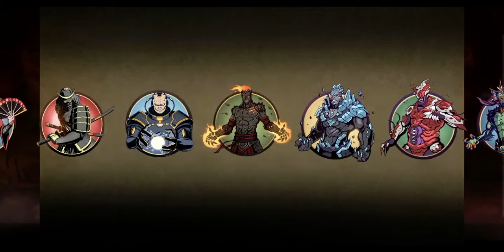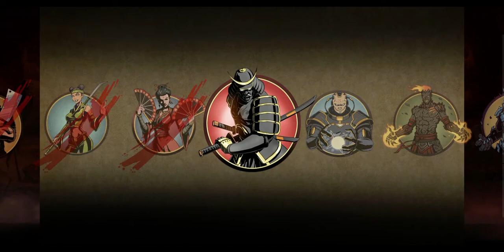GRIM REAPER VS ALL BOSSES ||SHADOW FIGHT 2|| GAMEPLAY (2020)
o(*^＠^*)o